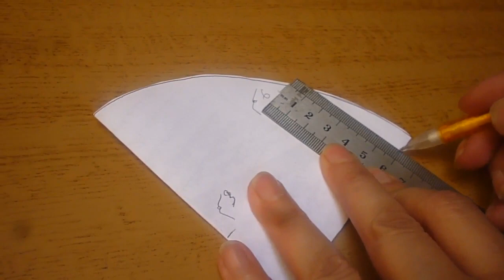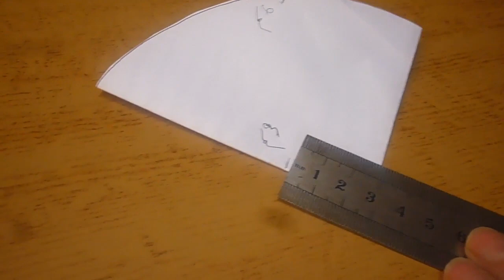كمامة للاطفال مع قياس الباترون للحماية من الفيروسات كورونا قابلة للغسيل والتعقيم How To Make a Mask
كمامة للاطفال مع قياس الباترون للحماية من الفيروسات كورونا بطريقة سهلة بدقائق بسرعة اعملها
لعمل كمامة للاطفال بحاجة الى قطعة قماش قطن او كتان وصحن لرسم دائرة ومسطرة ومقص
واي شريط زينة عندكم او بييه
بعد رسم الباترون واخذ القياس من المنتصف 6سم ومن الاطراف 3سم نقص الورقة ونضعها على القماش ونقص ايضا
ثم خياطة بالابرة والخيط او على ماكينة الخياطة
بدقائق بتحصلوا على اجمل كمامة اقتصادية